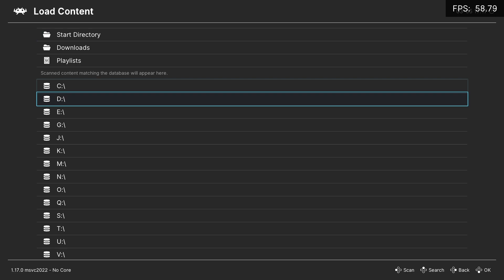Dead or Alive: Dimensions Test